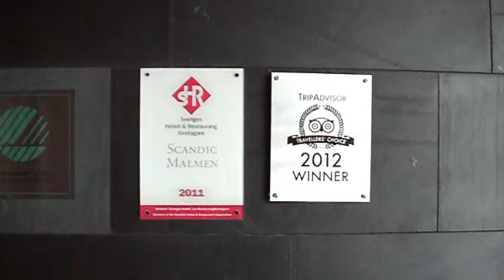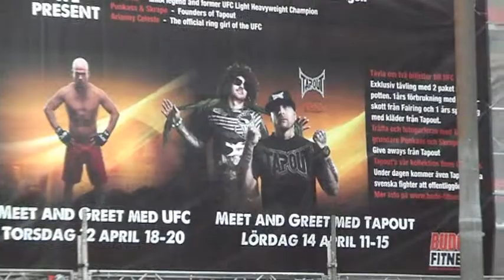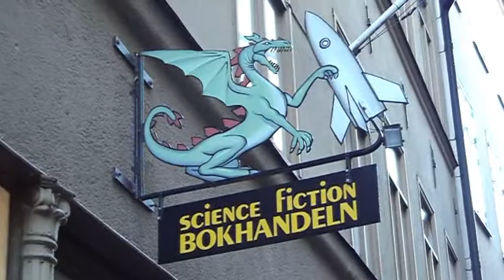Stockholm, April 2012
Stockholm, April 14th 2012. I could say that this time I experienced winter and spring on the same day.

Tukholma, 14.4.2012. Voisin sanoa että tällä kertaa koin talven ja kevään samana päivänä.